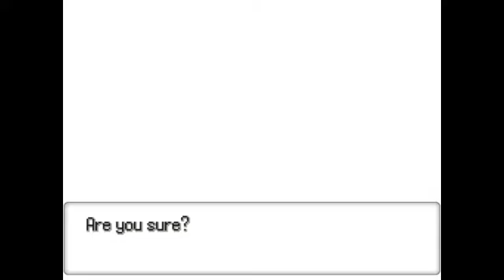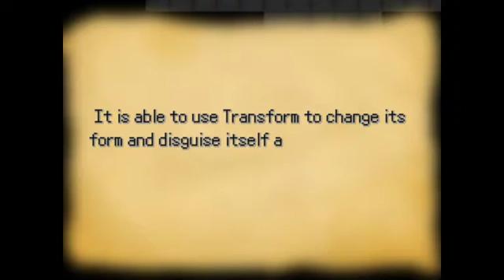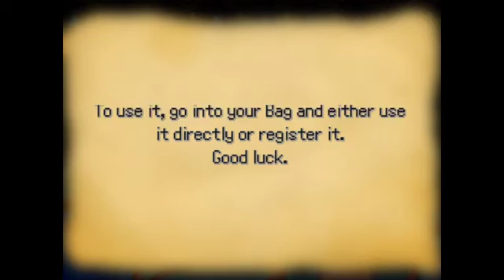Let's Play Pokemon Insurgence - Part 1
Hey everyone!  Welcome to another Pokemon fangame.  This time it's Pokemon Insurgence by The Suzerain.